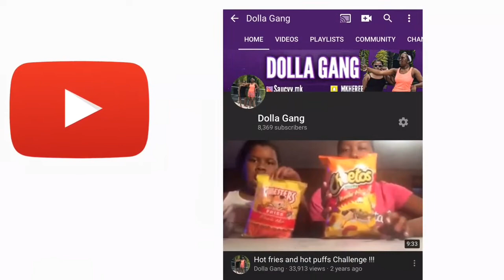EXTREMELY HUGE EARLY SPRING/SUMMER HALL (SPRING HAUL 2019)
I Tried Running Out The Store Without Paying VLOG!

WATCH THESE ADS🤪

DDG TRIED TO TAKE ME WITH HIM!?😭❤️

While Turning That Bell On💃